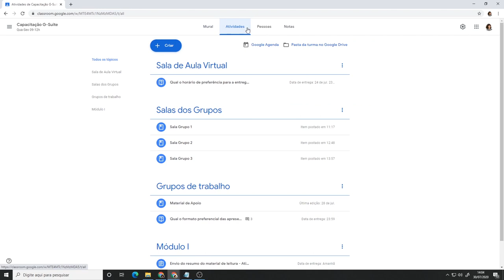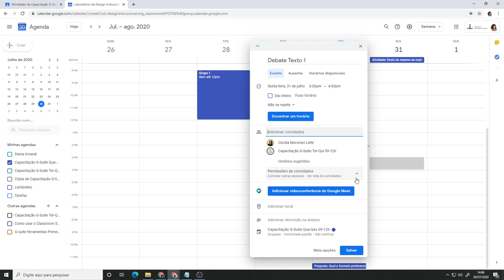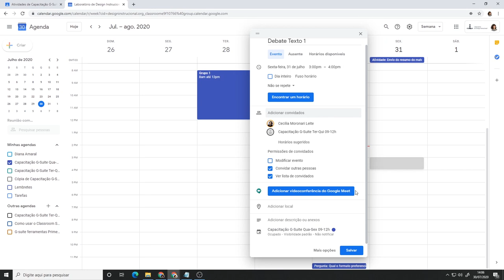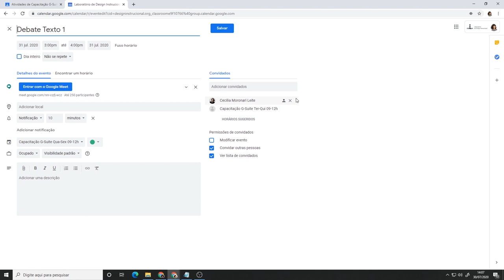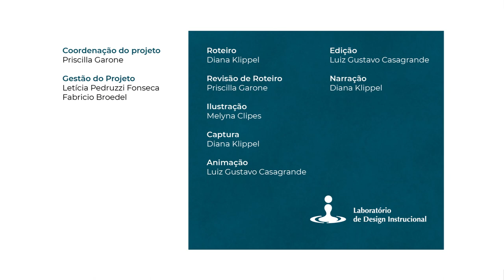Classroom: Google Agenda (LDI/Sead/Ufes)